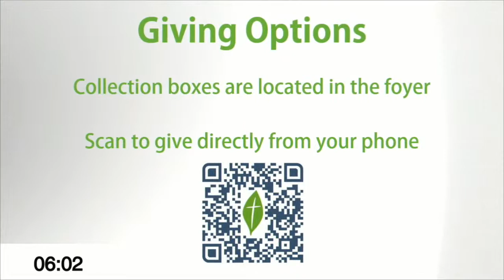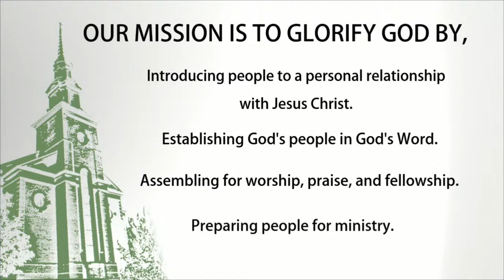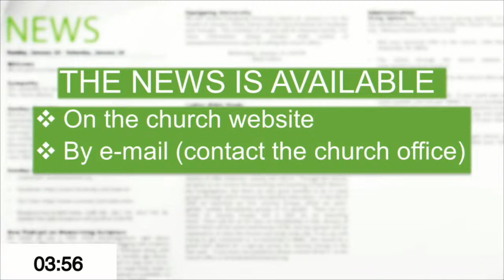Western Avenue Baptist Church Live Stream